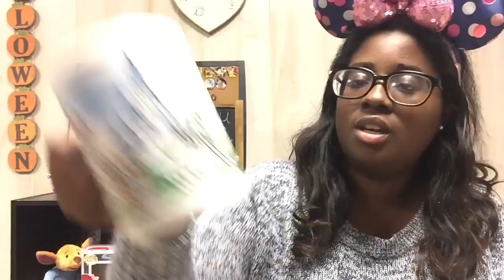HUGE WORLD OF DISNEY HAUL | $350+ WORTH!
I hope you guys enjoy this HUGE World of Disney Haul!!! My wallet didn't, but that's OK!! This DOESN'T include other souvenirs I picked up while at Walt Disney World, I have so much other stuff to show you guys!